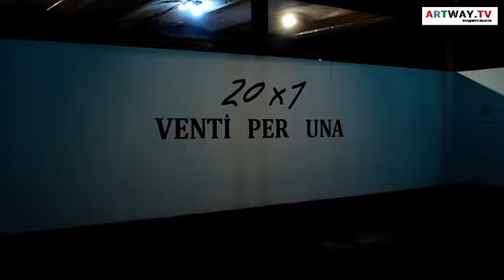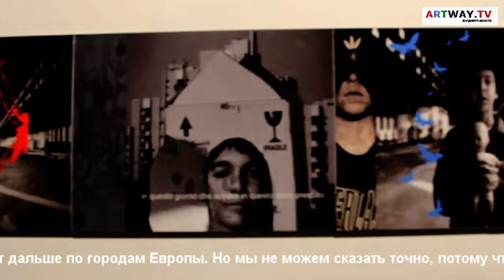Международный проект "20х1. Venti per una"/Exhibition "20х1. Venti per una"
Лофт Rizzordi Art Foundation в своих стенах открывает новую выставку "20х1. Venti per una". Выставка «Двадцать в одной» - это уникальный проект Института визуальных искусств им. Гаруццо (IGAV).

Мировое турне выставки началось в 2012 году в Латинской Америке. До России она добралась в сентябре 2013. «Venti per una» с успехом экспонировалась в Москве в качестве отдельного проекта 5-й Московской биеннале современного искусства.

Выставка "21х1. Venti per una" соединила в себе двадцать авторов, из различных регионов Италии. Самое главное, как заявляют организаторы выставки, они представляют эти регионы не буквально, а с точки зрения той земли, где они смогли почерпнуть и потом передать зрителю те образы, ассоциации, воспоминания, стимулы, идеи, которые неразрывно связаны с их родиной.

Это непривычная форма самовыражения нацелена показать всю творческую яркость и креативность сегодняшней Италии. Доказать, что даже в маленьких городах живет и процветает искусство.

Представленные художники в Rizzordi Art Foundation не принадлежат к какому-то определенному поколению, «зацикленному» на самом себе. Здесь не никаких ограничений: возрастных, социальных. Здесь главное творчество, которое несет в себе определенную мысль, философию. На первый взгляд работы могут показаться непонятными, но узнав художника, его идею, вы еще долго останетесь под впечатлением.